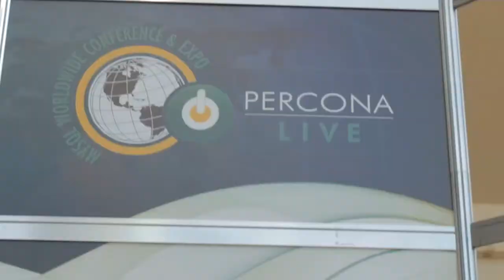Roger Levy - PerconaLive 2014 - TheCUBE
Roger Levy, SkySQL, at PerconaLive 2014 with John Furrier and Jeff Kelly

SQL took the lead at PerconaLive when Roger Levy, VP Product Management at SkySQL joins hosts John Furrier and Jeffrey Kelly on theCUBE to talk about everything from SkySQL, to the enterprise, to commercialized software, to MariaDB.

SkySQL has a very simple mission according to Levy, who recently left Hewlett-Packard to join SkySQL: To be the commercializer of the enterprise grade distribution of MariaDB. MariaDB is the next generation of MySQL, which is an open source, relational database management system created by Michael Widenius in 1995. MariaDB seeks to continue the innovation and community-lead development around relational databases.

Last week, SkySQL announced MariaDB 10, a community-produced version of the database. This new release brings significant performance improvements in both speed and scalability compared to legacy MySQL code. As one of the more popular forks of MySQL, SkySQL is beefing up its position in the MariaDB community. Mobile consumers very much play a role in the release, as mobile users are not only the majority, but they also are more likely to access cloud services. Thus, companies must still process more data, and the amount is increasing rapidly. From SiliconANGLE's own Saroj Kar, "The latest versions of MariaDB Enterprise and Cluster supplied by SkySQL is aiming to give managers and database developers more flexibility to manage large amounts of data."

Cloud by itself is providing opportunity for innovation in the data center. Levy uses OpenStack, which he is very familiar with, as a great example. With OpenStack, data and the cloud work together cooperatively.

As the market grows more competitive, Kelly asked Levy if we needed to worry about over-saturating the developer market? According to Levy, there are a lot of lessons to learn from MongoDB's success. MongoDB demonstrated that if you really think about the core needs of a developer, you'll hit a home run. Levy suggests that providing a technology with the functionality a developer needs that's also familiar is critical to nurturing an active developer community.

With the launch of MariaDB 10, Levy told theCUBE hosts that SkySQL is keenly aware of the need to bring more and more interoperability between the relational database space and the non-relational database space. With MariaDB 10, SkySQL introduced integration with the Apache Cassandra NoSQL database. This 'gateway', allows you to read and write to your Cassandra database through MariaDB.

SkySQL is focused on developers having the right tool for the right thing. Connecting to NoSQL is no small feat either. People who go after a NoSQL solution realize that there is an awful lot of work to do to make it function appropriately with your application if you need any kind of transactional function, says Levy. SkySQL wants to offer you a hybrid option.

Levy gives this example: an application that is non-relational and non-structured in capabilities within Cassandra, while you build the transaction oriented portion of your application in MariaDB, and then bridge the both of them together.